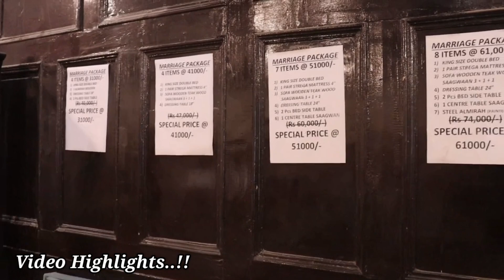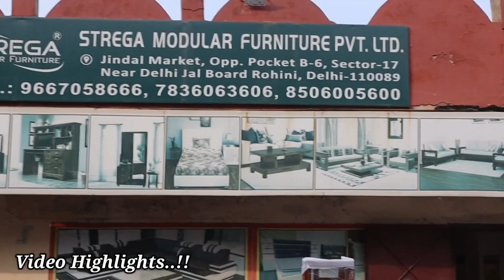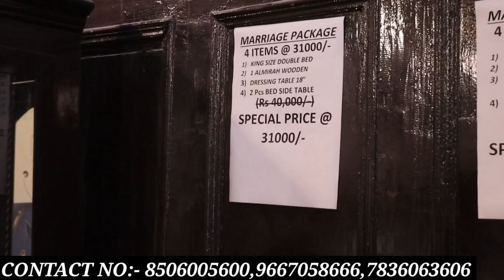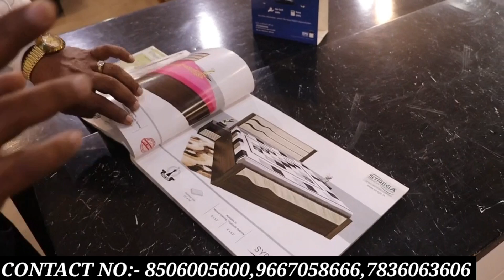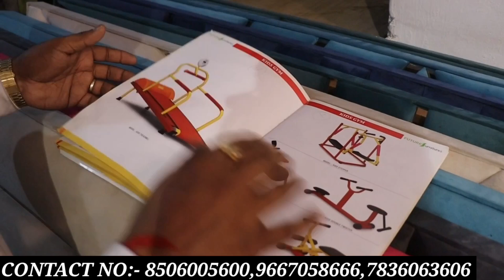Cheapest Furniture | Furniture Market in Delhi | सबसे सस्ती फर्नीचर |घर बैठे फर्नीचर मंगाए 1 पिस भी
Factory Name :-

JINDAL MARKET OPPOSITE POCKET B-6 SECTOR 17 ROHINI NEAR DELHI JAL BOARD

All furniture
Office furnuture
Sabse sasti furniture Market
Bharat Furniture
Nsk Safe company
Brothers furniture